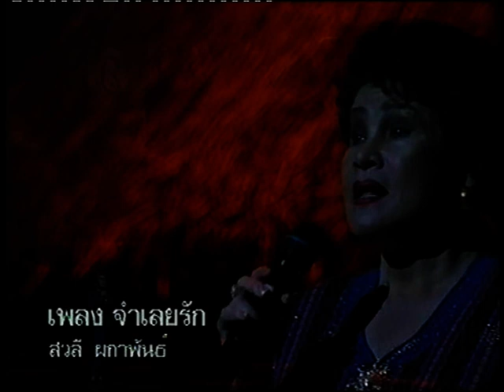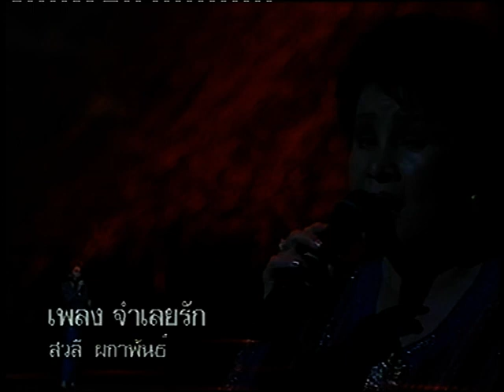จำเลยรัก สวลี ผกาพันธ์ เพื่อการอนุรักษ์